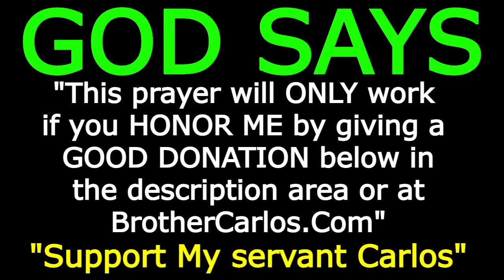PRAYER TO NEUTRALIZE SATAN House Cleansing Blessing Prayers 30 Min